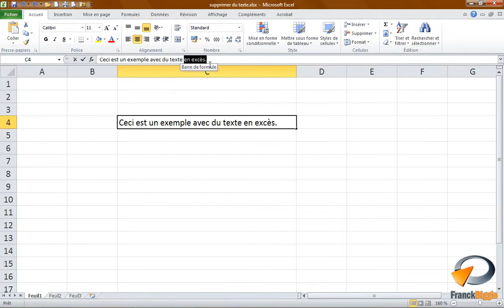Supprimer du texte dans Excel - Formation Excel Marseille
Tutoriel vidéo sur la fonctionnalité d' Excel : Supprimer du texte.